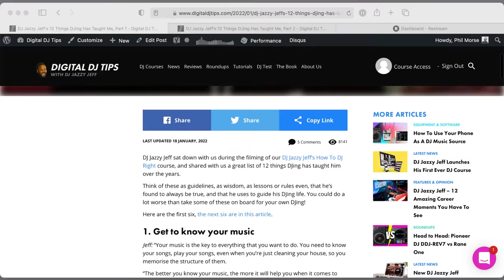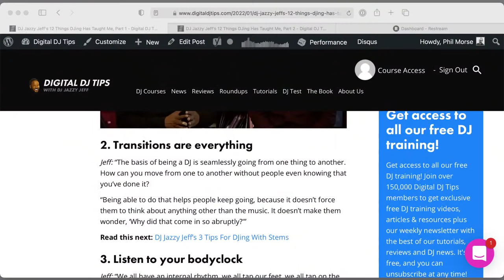DJ Jazzy Jeff's 12 Rules Of DJing - LIVE LESSON!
With DJ Jazzy Jeff's brand-new DJ course just launched, he joins Phil Morse at Digital DJ Tips to share his 12 rules of DJing - This is priceless info from the G.O.A.T. himself...